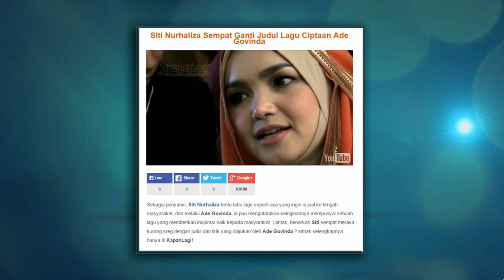Dato' Siti Nurhaliza membawakan single Terbaik Bagimu